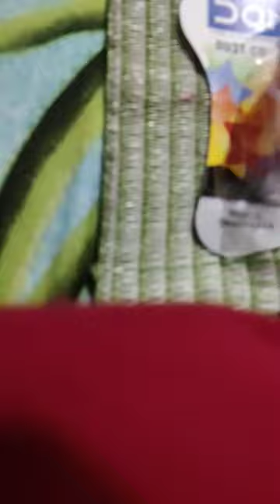Doms dust collector sharpener rs 10